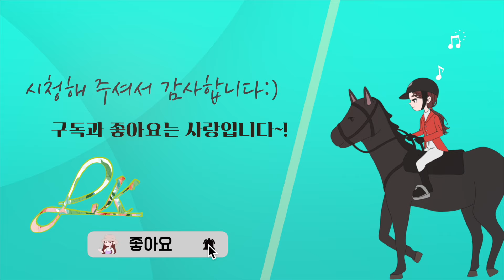릴리안과 함께하는 승마장 팬미팅 & 특별손님과 함께한 다래조디만남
승마장으로 아주 특별한 손님이 오셨네요
릴리안 이모 만나겠다고
온가족을 끌고 운악승마장까지 온 꼬마숙녀팬
릴리안과 다래조디 그리고 꼬마숙녀팬과 함께한
승마장하루였어요

* 영상의 도용 및 무단 사용을 금합니다.